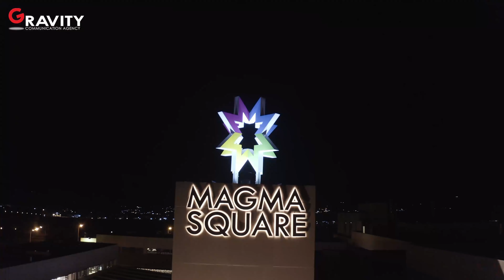Christmas & New Year Festival at Magma Square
Another Christmas & New Year Festival in Slemani  by Gravity Levant